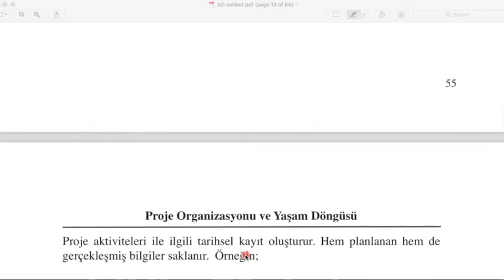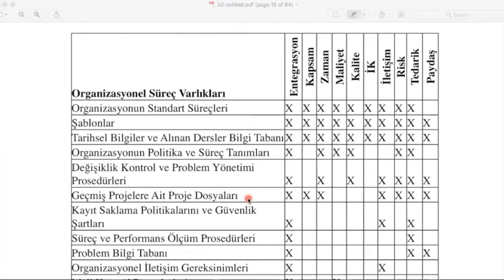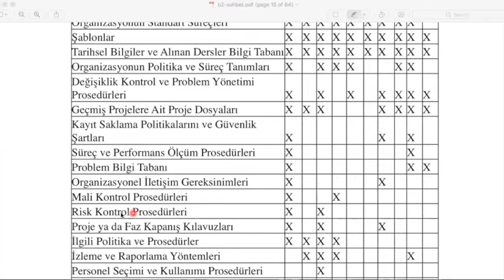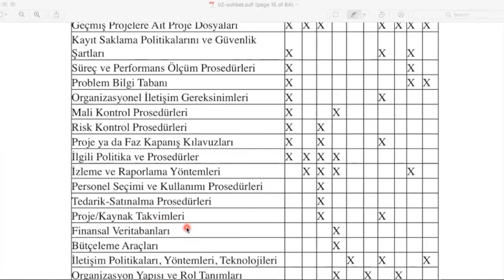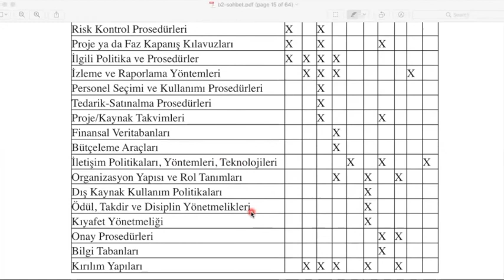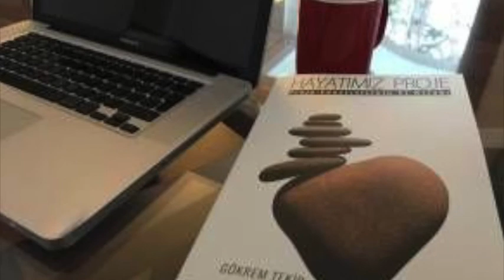Proje Yönetimi Sohbetleri 46 - 2.2. Organizasyonel Süreç Varlıkları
PMBOK'ta geçen Organizasyonel Süreç Varlıkları nedir?